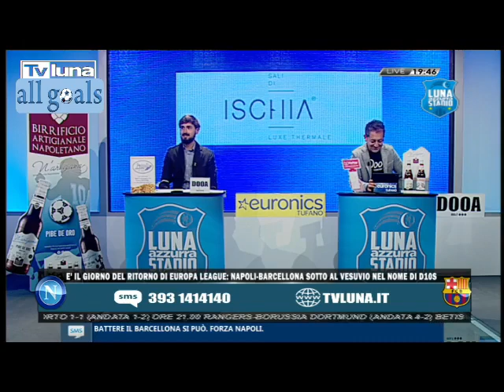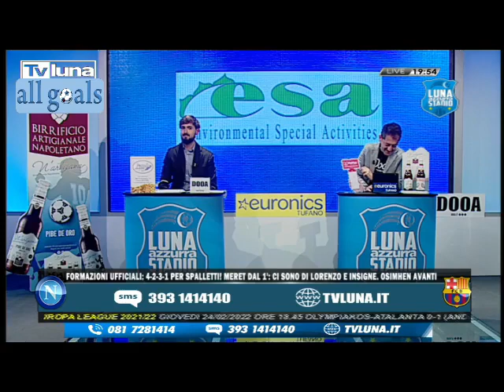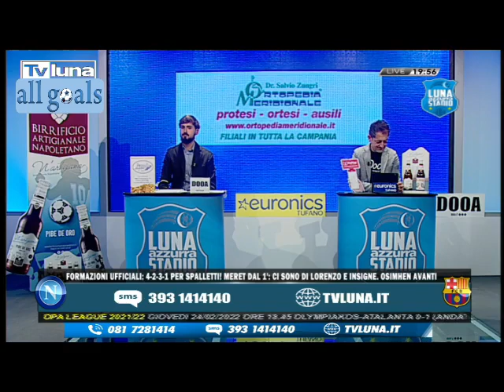Napoli-Barcellona 2-4 24/2/22 pre-partita Luna Azzurra Stadio